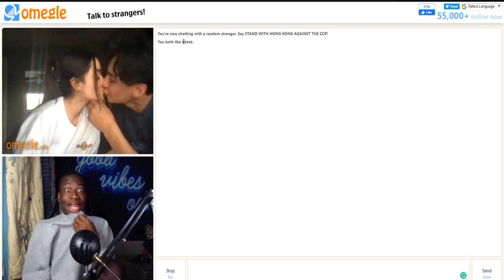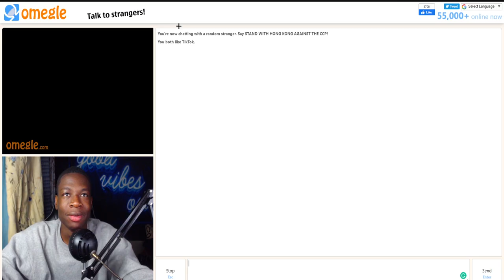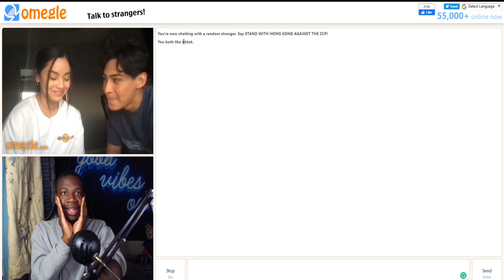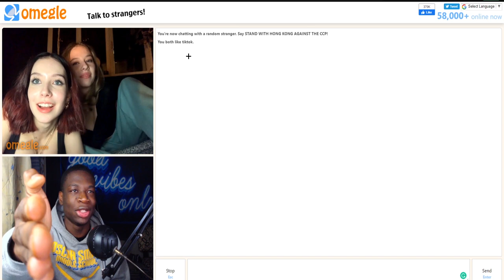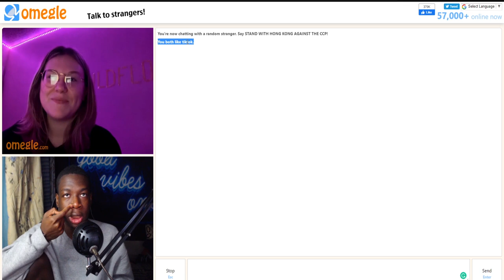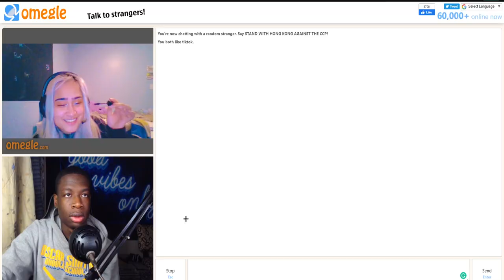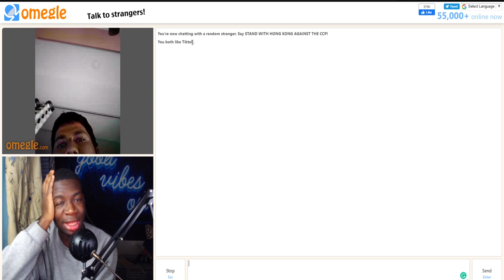I Don't Think Siblings Are Supposed To Do This... (OMEGLE)